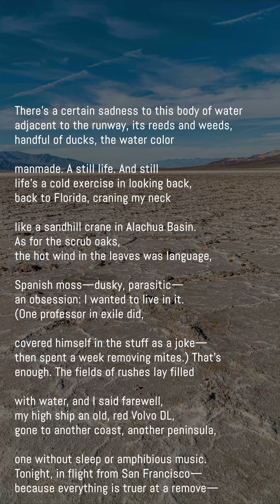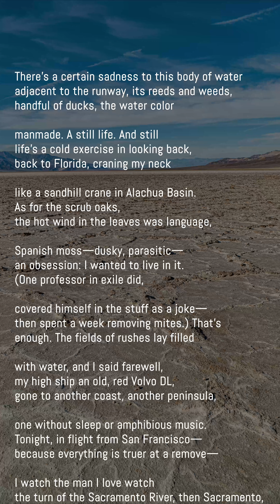the end of landscape 【Daily Poetry Reading】